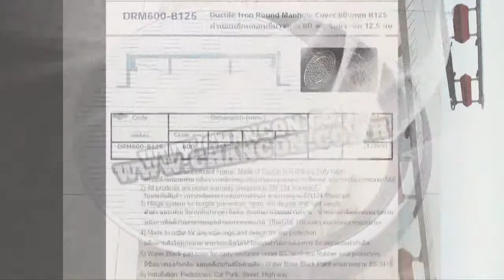Ductile Cast Iron Manhole Cover, ฝาปิดครอบท่อบ่อพักกรองเกรอะ